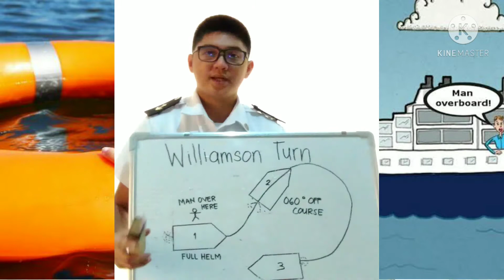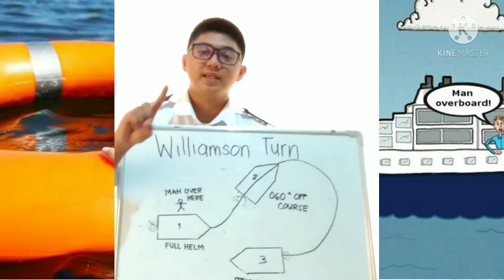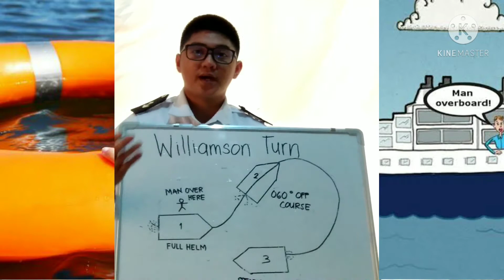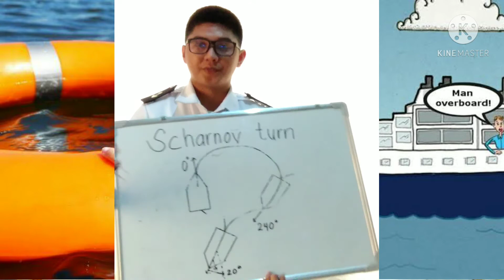MAN OVERBOARD SITUATION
I'll talk about the MOB in this video. A man overboard crisis occurs when a member of a ship's crew slips overboard at sea, regardless of whether the ship is cruising in open seas or in calm waters in port.

A seafarer must exercise extreme caution when executing his or her tasks onboard vessel, as it is never guaranteed that a person will not go overboard due to poor weather, surge in the sea, accidents, or negligence.

A man overboard scenario is an emergency, and it is critical to identify and retrieve the man overboard person as quickly as possible, since inclement weather or a stormy sea might cause the crew member to drown, or the individual can get hypothermic owing to the frigid water temperature.

Actions to Take in the Event of a Man Overboard
The first and early sighting of the fallen crew is critical in improving the chances of preserving his or her life. The steps listed below for a MOB are highly important and must be followed as soon as possible to preserve the life of the person who has gone overboard.

1.‘Man Overboard on Starboard/Portside,' yell out.
2.Change from automatic to hand steering and turn the wheel hard to the appropriate side (port or starboard)
3.MOB marking should be released from the side of the bridge wing where MOB has occurred. This buoyant marker has a self-igniting light and a self-activating smoke signal.
4.To signal everyone to proceed to their posts, sound the General Alarm on the ship's whistle. This is to guarantee that even if the crew does not understand the three lengthy MOB blasts, they are informed and sent to muster stations to aid in the rescue of the victim.